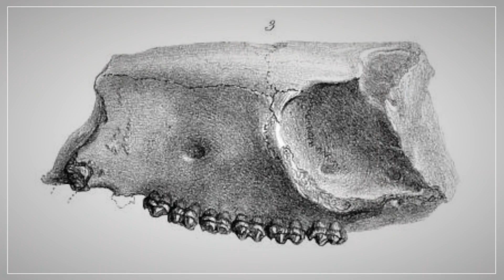Animals You Might Not Know are Related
Did you know the rhinoceros and horse are related? Or that the elephant and hippopotamus aren’t (relatively speaking)?

Sometimes, you can tell if two animals are related just by looking at them. It’s no surprise dogs and wolves share a common ancestor, or that squirrels and chipmunks are in the same family. But occasionally, two different species share a close relation which stretches the mind. So, let’s take a look at the animals you’d never guess are related.

0:00 Intro
0:24 Rhinos and Horses (& Tapirs)
1:35 Seals and Bears
2:14 Dolphins and Hippos (& Whales)
2:45 Elephants and Rock Hyraxes
3:37 Echidna and Platypus
4:10 Giraffe and Pronghorn Antelope
4:49 Jellyfish and Coral
5:29 Outro